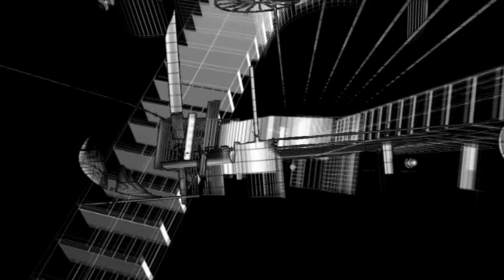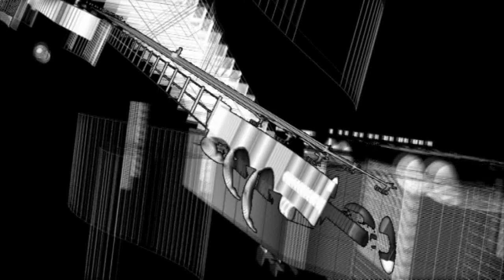Ou Est Le Swimming Pool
Interview with London electro types Ou Est Le Swimming Pool who played at Inside Out on Friday 4th June.